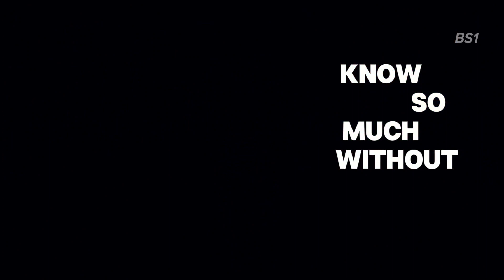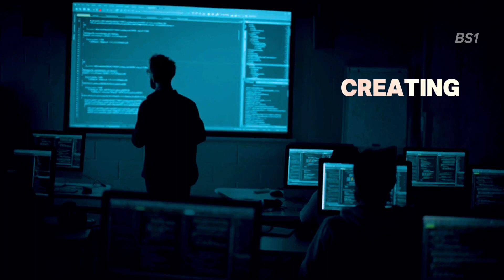Why High IQ Minds Never Memorize: "Feynman Technique"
"High-IQ minds don’t cram facts they understand them. Discover the neuroscience behind why geniuses like Einstein and Feynman never memorized, yet remembered everything effortlessly."

Why do geniuses recall complex ideas without rote memorization?
Science reveals their secrets:
-Mental webs, not flashcards: How high-IQ brains link ideas (neural hyperconnectivity)
-Einstein’s visualization trick: Thought experiments memorization
-Feynman’s "no memorize" rule: Why deep understanding beats repetition
-The curiosity advantage: How passion automates memory (Leonardo da Vinci’s obsession)
Selective attention: Why genius brains filter noise to retain only what matters

Backed by neuroscience, historical case studies, and the habits of Nobel Prize winners.